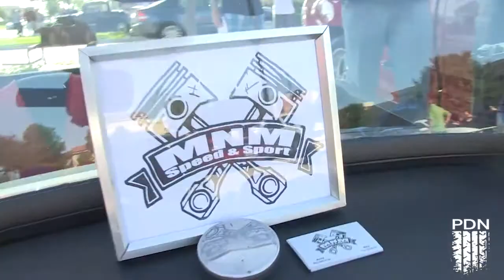Coffee and Cars September 2012 part 4